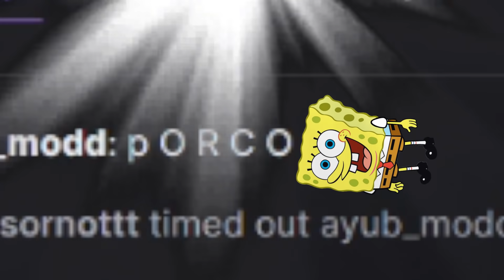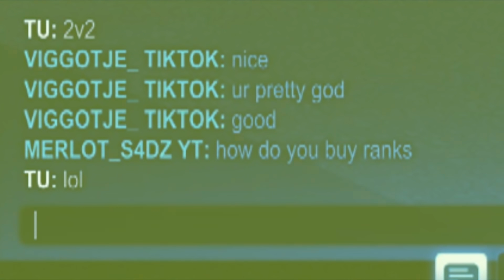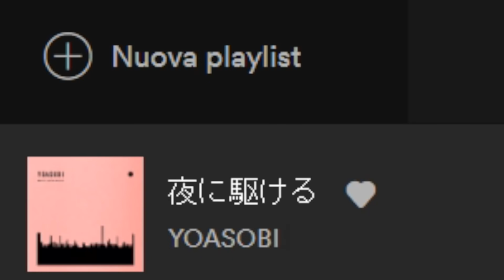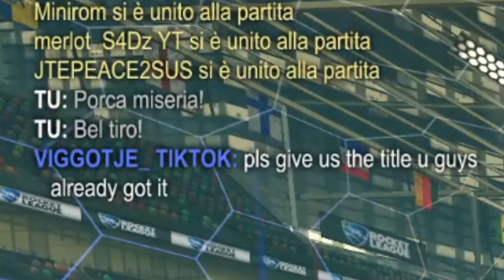HO VINTO UN TORNEO CON LA NISSAN SKYLINE - ROCKET LEAGUE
Nissan Skyline OMEGALUL

Soundtrack: Yoasobi - Racing Into The Night